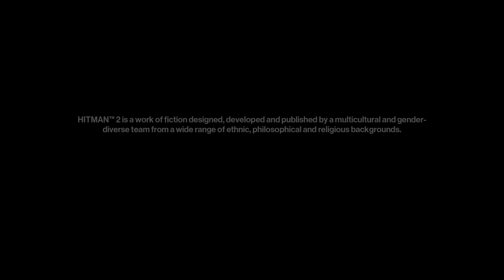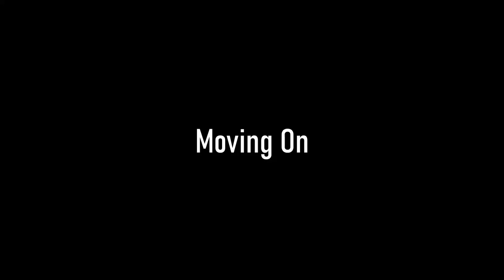Isle of Sgail's Scooby Doo Castle (Hitman 2 - Isle of Sgail)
Florida Man makes it to the B-List Legion Doom's mansion to scoop up Mr. Weasel Voice